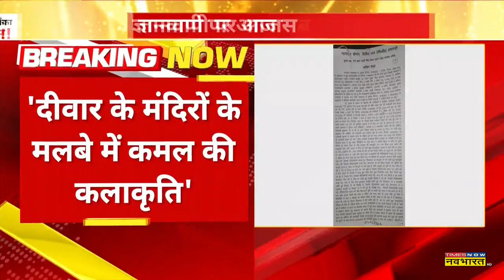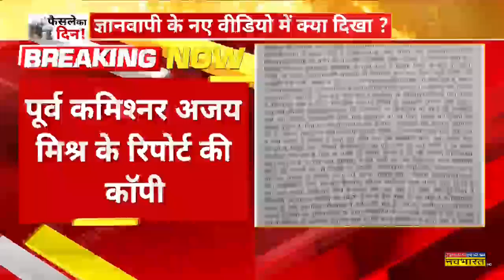Gyanvapi की Survey रिपोर्ट में बड़ा खुलासा, दीवार पर देवी-देवताओं की कलाकृति | Varanasi | Hindi News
पूर्व कमिश्नर की अजय मिश्रा के रिपोर्ट की कॉपी सौप दी गई है। Times Now Navbharat के पास सर्वे की रिपोर्ट है। बता दें कि Gyanvapi की Survey रिपोर्ट में बड़ा खुलासा, दीवार पर देवी-देवताओं की कलाकृति।